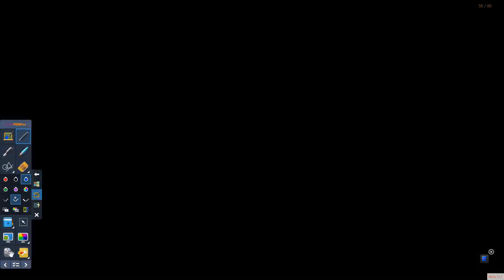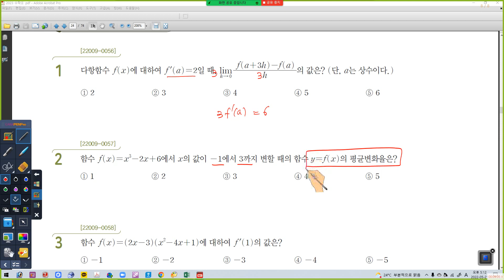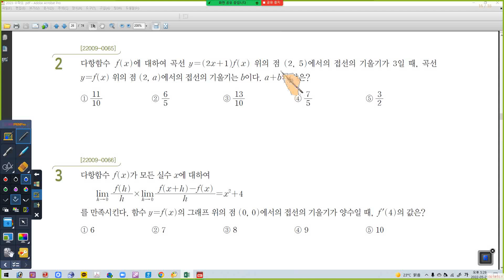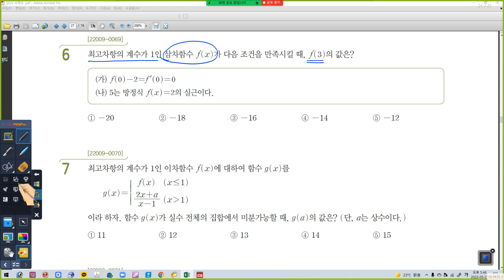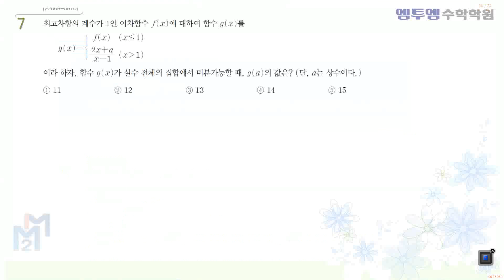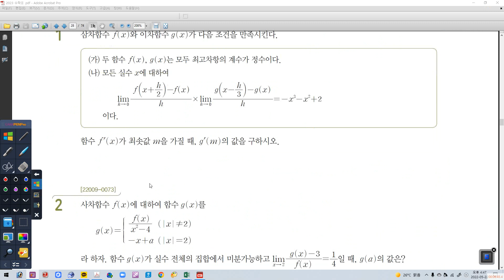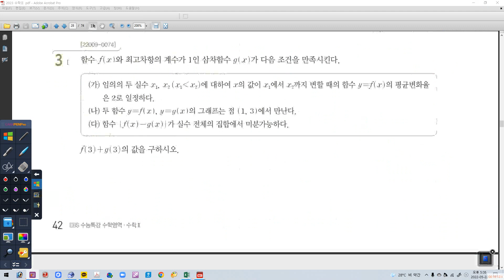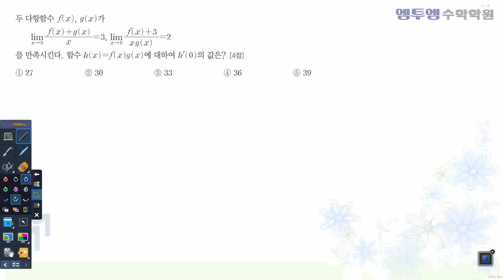03미분계수와 도함수